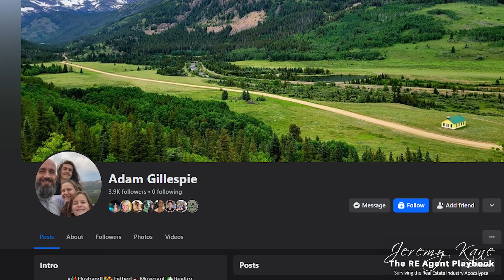Survive the Real Estate Industry Apocalypse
🔥 Welcome to the Real Estate Apocalypse! But don't worry, I've got your survival guide right here. 🔥

If you're a realtor feeling the pressure of high-interest rates, low inventory, changing compensation standards, and overwhelming tech options, you're not alone. The industry is tough, and the real estate agent success rate isn't always promising. That's why I've put together this episode for you.

👉 In this video, you'll learn:
1️⃣ How to defy the real estate agent failure statistic, especially in today's volatile market
2️⃣ Navigating through the buyer's agent compensation maze
3️⃣ Mastering the overwhelm of real estate tech options at your fingertips

📣 Why should you listen? 📣 I've been in the real estate business for over a decade, and I've seen many agents come and go. But I've also seen what makes some agents succeed where others fail. I'm here to share those secrets with you, so you can improve your own real estate agent success rate.

💡 Learn actionable strategies to:
✅Boost your listings even in a low-inventory market
✅Make sense of the changing compensation models for buyer's agents
✅Cut through the noise and find the tech tools that actually help your business

🎯 Looking for more personalized strategies to improve your real estate agent success rate? 🎯

📕RESOURCES🔗

🎙🎙Recently Launched podcast, give me a follow!

If you're new to real estate industry, building partnerships with other real estate industry professionals can be a key to your success. Learn about the basics of partnering in this video!.  Whether you're starting out on your own or looking to partner up with another real estate investor, lender, inspector you may want to consider how leveraging a partner can help when it comes to making money in real estate. Realtors need a CRM and database that is going to help them keep in touch with clients, potential clients, and other Realtors and vendors.

🏆 Win More In The Game Of Real Estate 🏆

0:00 Intro

🚀 Access to our 40 person branding & marketing team

✨The BEST way to Generate Local Leads as a New Realtor | Become the “Mayor” of your town!